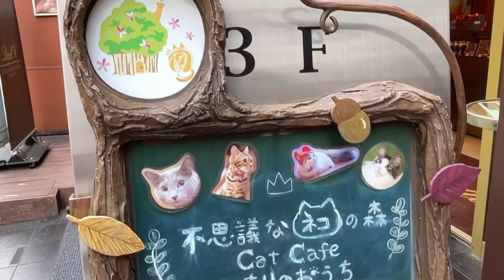まるおの母 まるこの宿根草と低木の庭 2023 06 25 ヘメロカリス 、エキナセアが賑やかに咲いてきました。本日、日帰り東京の旅4日目。久しぶりに吉祥寺の猫カフェ てまりのおうちに行きました‼️